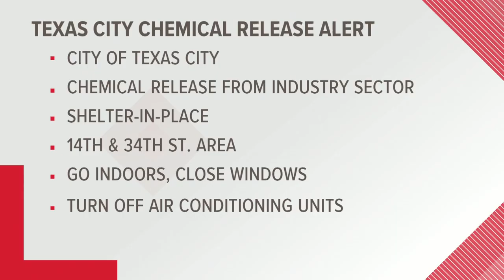Shelter-in-place order issued for in Texas City due to chemical release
Texas City has issued a shelter-in-place due to a chemical release from an industry sector.